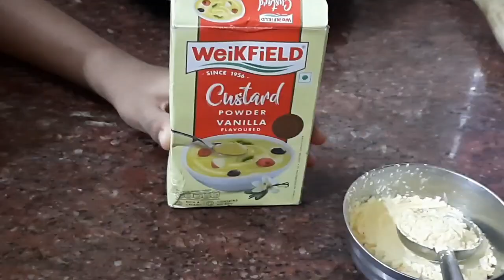Oreo Ice cream 1 KG வீட்டிலேயே சுலபமாக செய்யலாம் /How to make Oreo icecream at Home